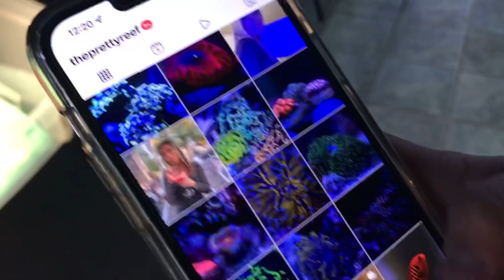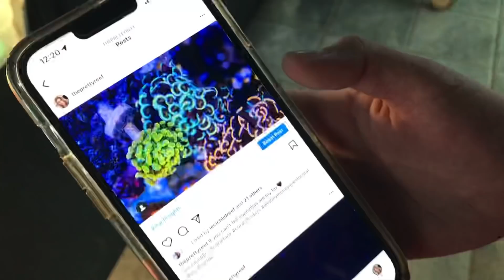RESCUED HER HUGE AQUARIUM FULL OF FISH!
HYGGER/AQQA

Ha Y N Fish Keeper MERCH
COMING SOON!!

Don’t forget to.
MUSIC
Outro
Na Hana Hui A Maui Mark Keali’i Hoʻomalu